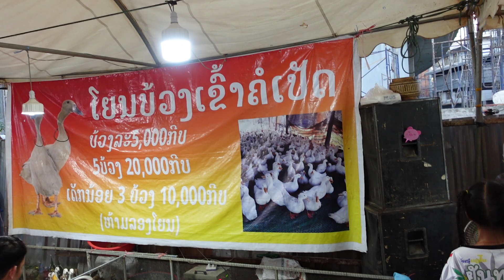งานบุญออกพันสา ท่าวัดจัน นครหลวงเวียงจันทน์ สปป.ลาว โยนบ่วงคล้องคอเป็ด EP.1/2 11-10-2022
โยนบ่วงคล้องคอเป็ด ประเพณีพื้นบ้านสนุกดีครับ